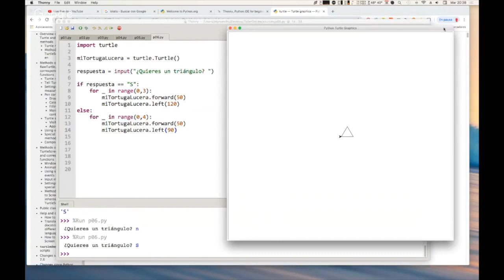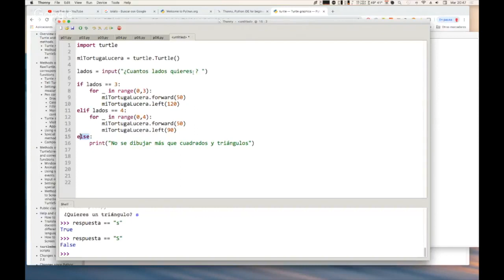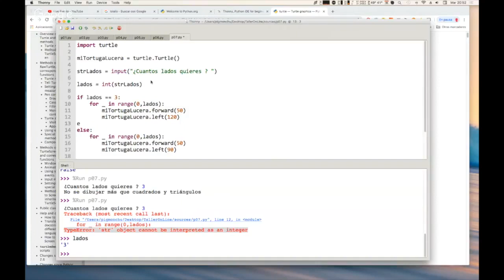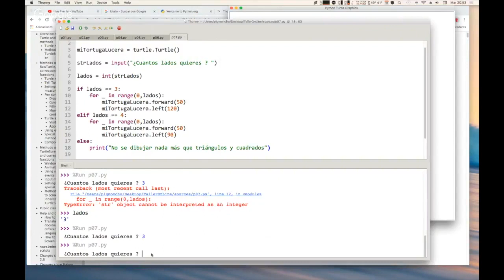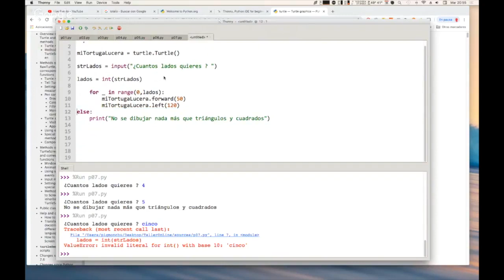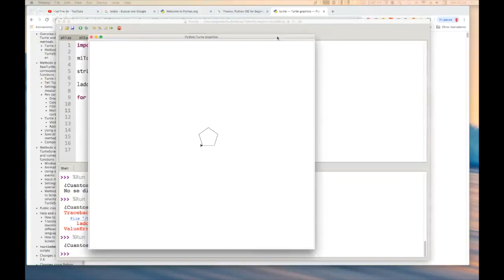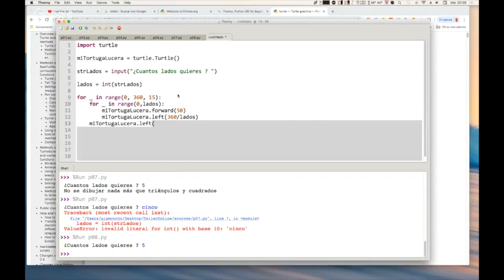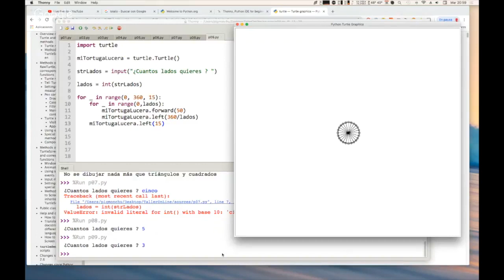Curso de Introducción a la Programación para Principiantes | EJERCICIO con tortugas 2